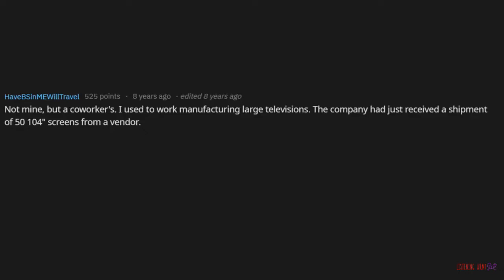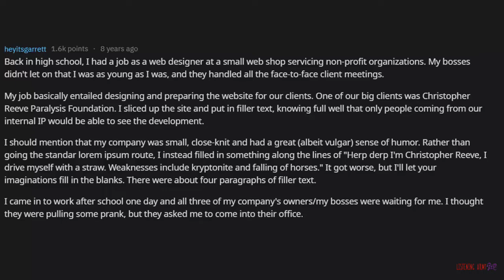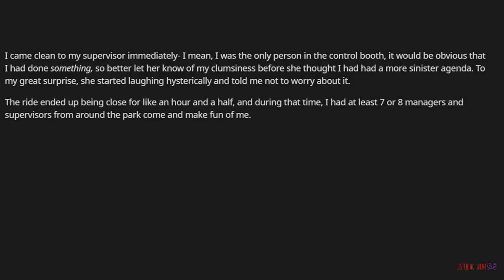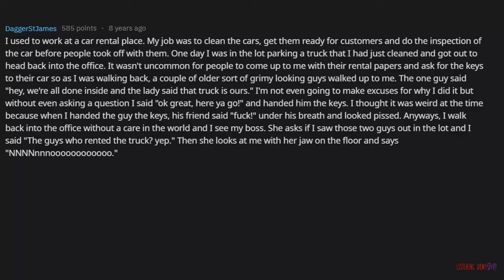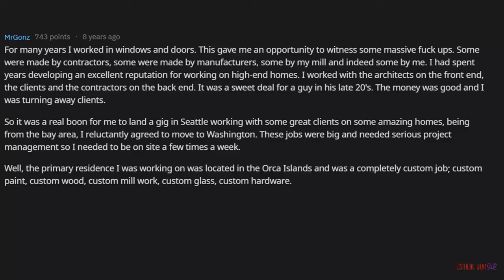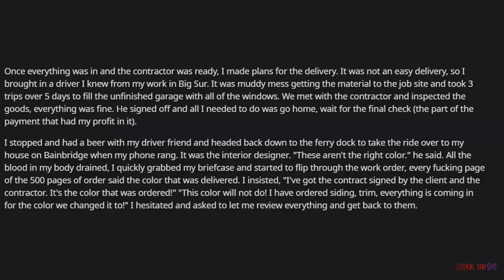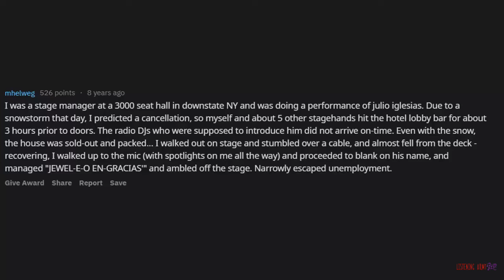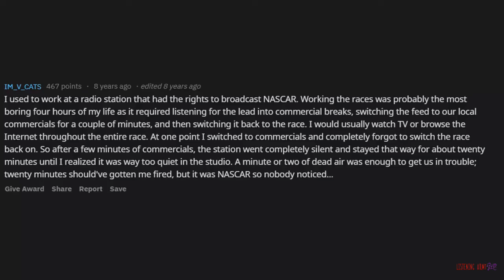People Reveal The Worst Mistake They’ve Ever Made At Work r AskReddit